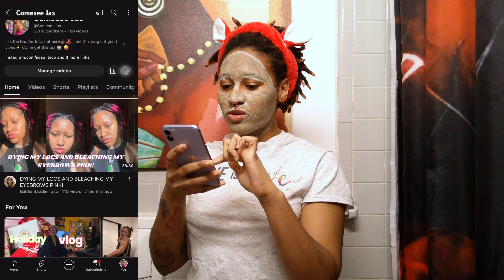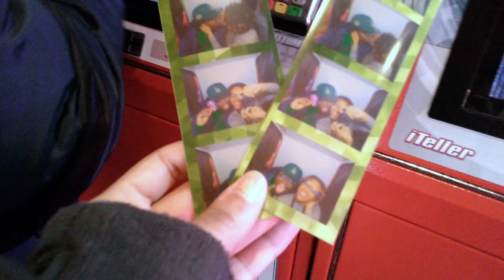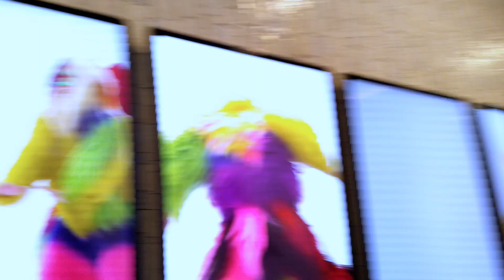New Year New(Ish) Jas | Vlog 2 | Animal Crossing | Mini Ulta Haul | Korean BBQ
Hey Family, in this week's video, We're out and about doing a little bit of everything. We have an ulta haul, we have dance breaks, we have acade, clubbing, chowing down at Korean BBQ. I had a nice little week for you all to see.

Snapchat👻: tacowuddup

Twitter🐦: sosotacobaby

TikTok 📹: baldiebaddietaco